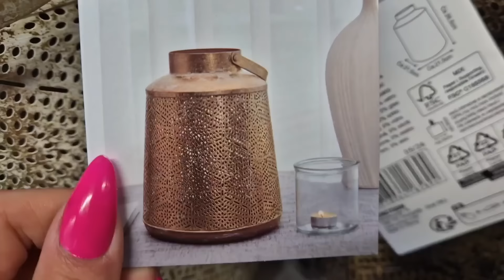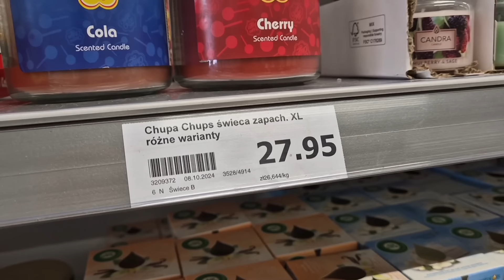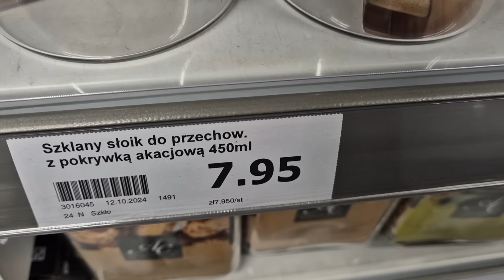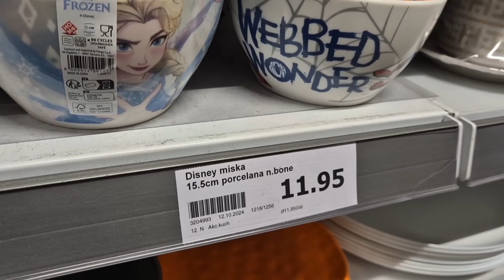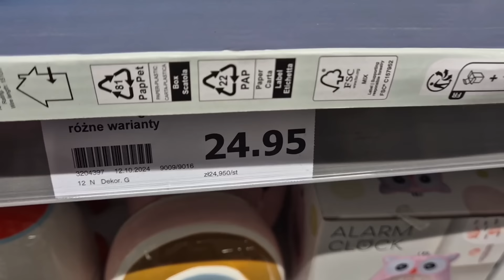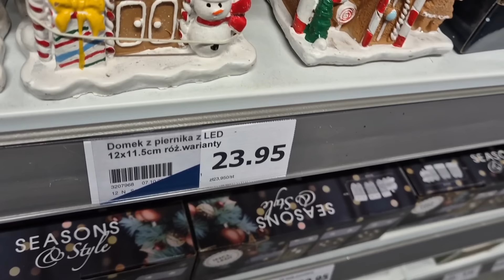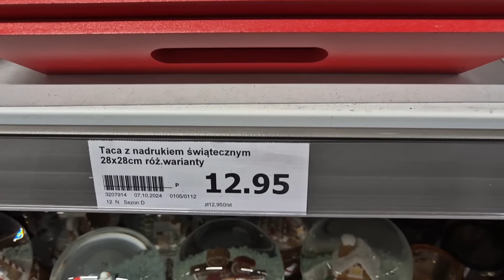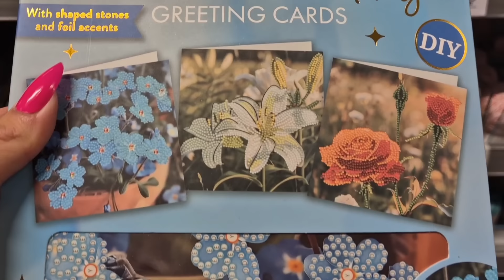ACTION TE LAMPIONY SA OBLEDNE ❗️😱 CUDNE DOMKI✨️PLYN DO NACZYNNW SPRAYU🤩 SZAFKI✨️POJEMNIKI💥💥💣💣